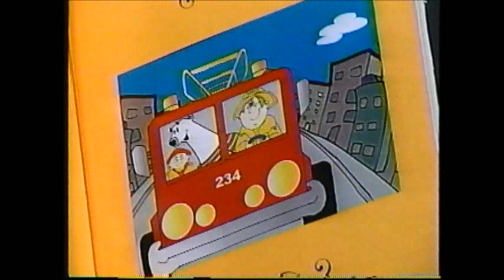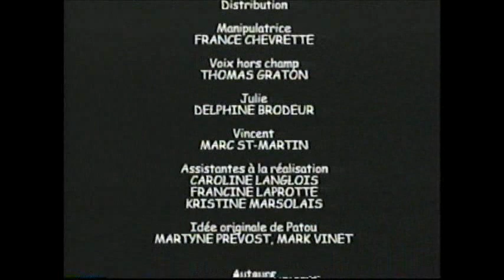Les belles aventures de Patou | Sophie, la petite fille pompier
Volume 1 : Sophie, la petite fille pompier
Production : Films Zingaro Inc./MPV Productions Inc.
Distribution : MPV Jeunesse (Les Disques MPV Inc.)

Aucune défaillance majeure sur la vidéocassette.